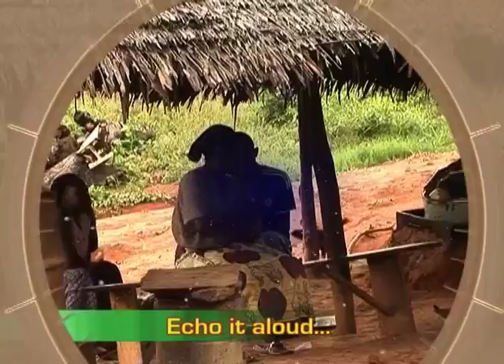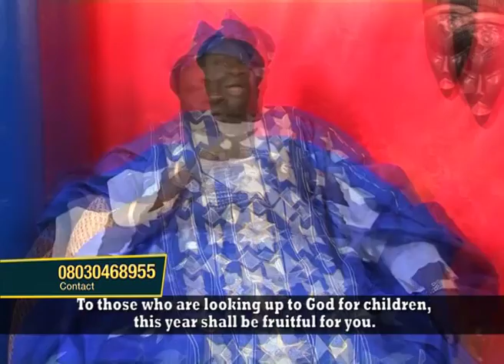Oyinmomo - Health Talk - Infertility in Women by Okooloyun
Oyinmomo is a magazine programme that showcases the Yoruba culture and lifestyle to the world. The doctor discusses Infertility in Women